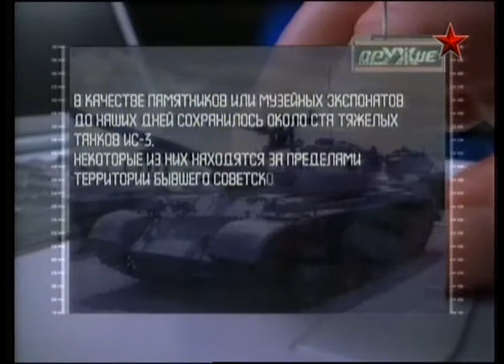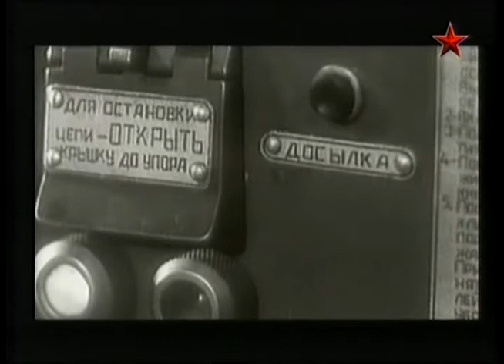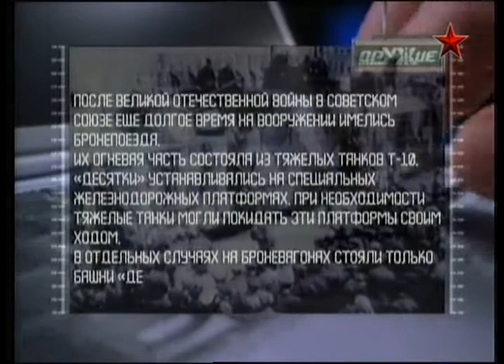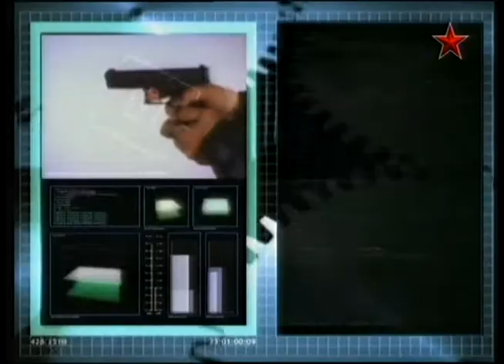135 Оружие 20 века Советские тяжелые танки послевоенного периода